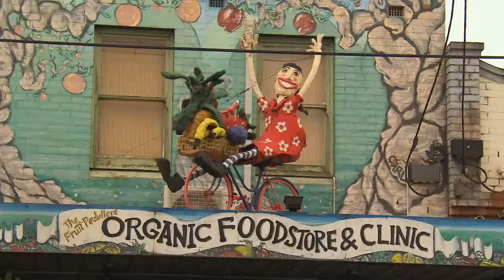Shoku Iku, a lifestyle friendly eatery Coxy's Big Break